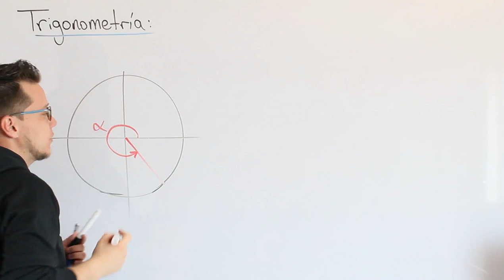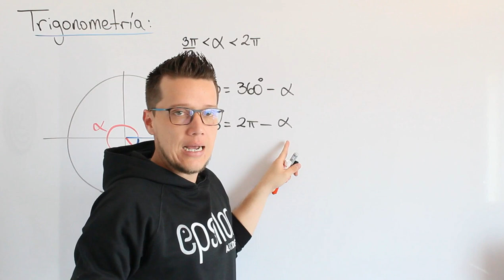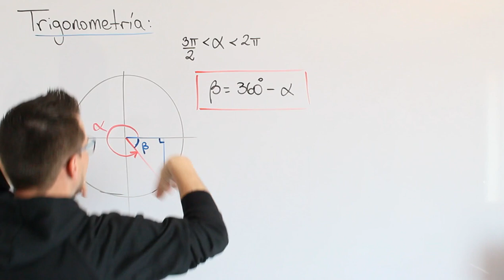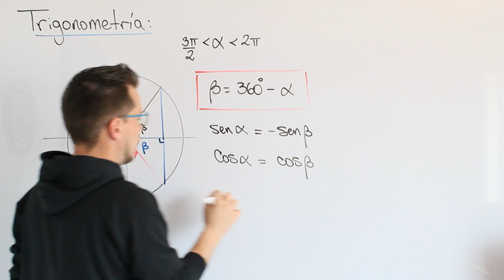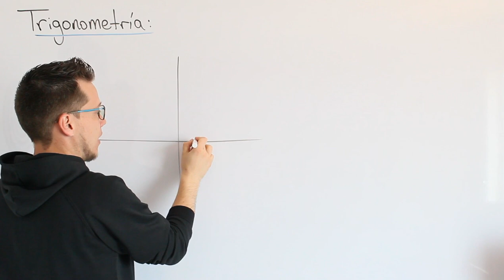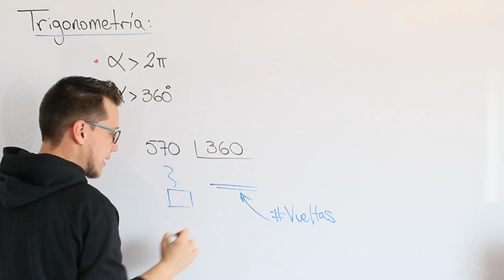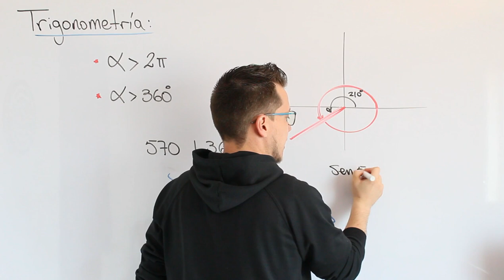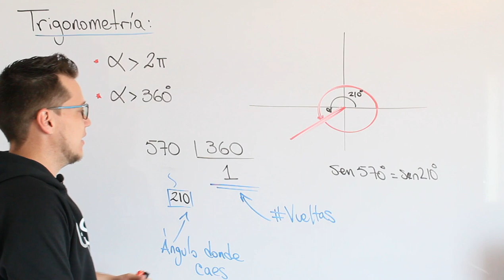🕙 REDUCCIÓN AL PRIMER CUADRANTE desde el CUARTO cuadrante 💥MEJOR EXPLICACIÓN 💥